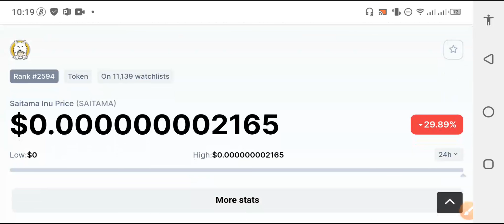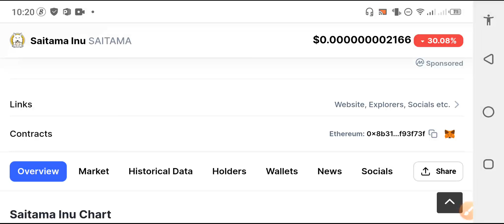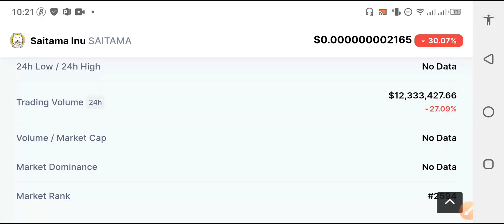Elon Musk Advice For Saitama inu Holders || Saitama coin price prediction August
In this Video i am gone to show you Saitama inu Holders BIG Mistake!! || Saitama inu News Today || Saitama coin price prediction

We Uploading following types of videos:
1) Andriod Apps , Andriod Problem , Andriod Tips and tricks
2) Computer Helps ANY kind of Related Pc Apps , softwere , Online Web and Social Problem.
3) YouTube Related For Example Channel Growing , channel Monetization , Tips and Tricks for viral video.
4) Andriod Apps Review
5) All Social Media Growing , Problems , Tips and tricks Etc.
Some Extra

YouTube Promotion
2) COMMENT ( Random comment )
3) SEE EVERY DAY MY CUMMUNITY POSTS

2 ) How to gain subscribers fast | How to Get subscribers on YouTube | increase subscribers fast 2021

3 ) New Earning App 2021|| How to Make Money Online || Watch videos Earn money || Easy way to earn money

4 ) New Earning App 2021/ Watch video earn money / Money Time app sy paise kaise kamaye